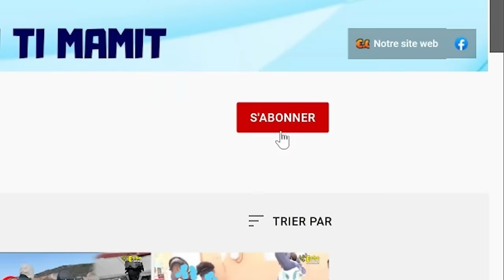Babekyou pap soti vivan ! Operasyon kòmanse ! Elikoptè debake, Cha blennde yo pran lari.